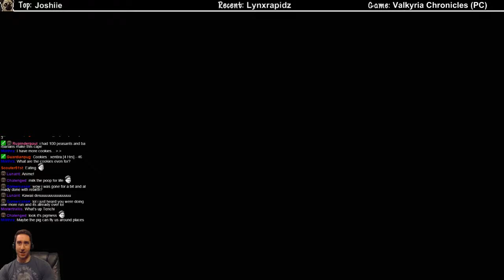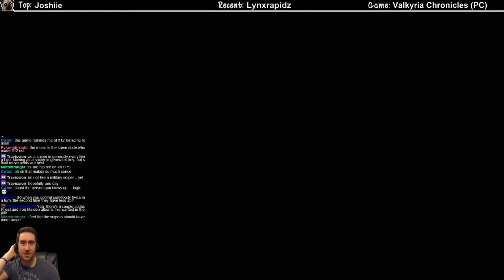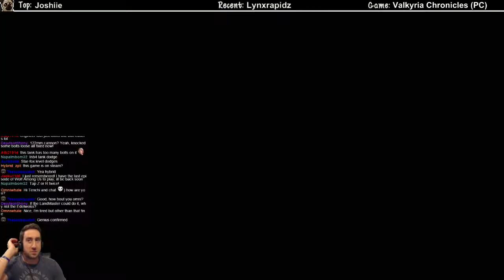Valkyria Chronicles #9 - Headshot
In my defense...nevermind. Lol.

I can't thank you all enough for all the likes and support!

Twitch Streaming (Daily 1pm PST)
Steam Group:       Sub Love